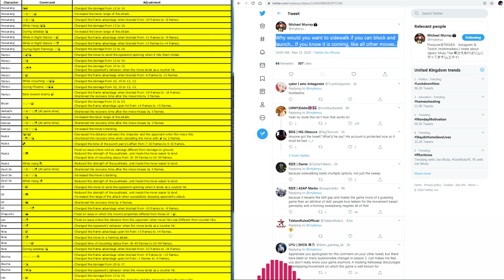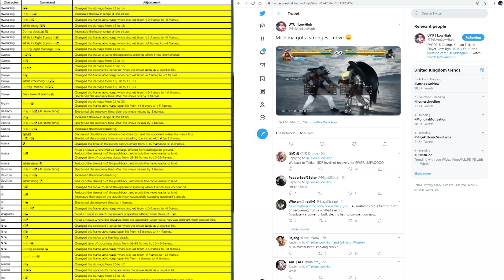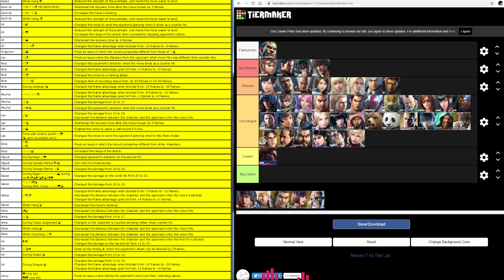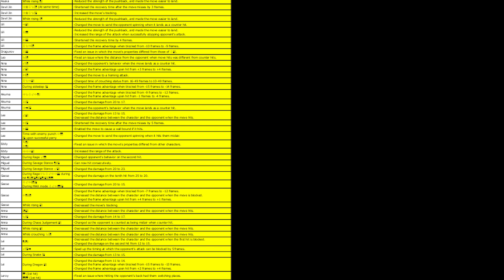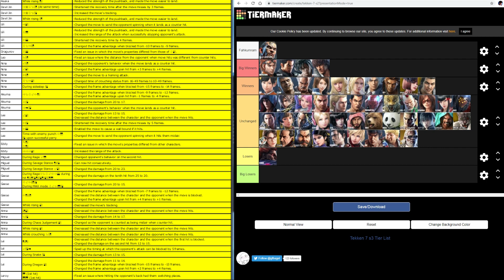WINNERS & LOSERS ~ TEKKEN 7 Ver. 3.30 Patch Notes Review!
A full overview of the latest patch notes! Who's the new top tiers?